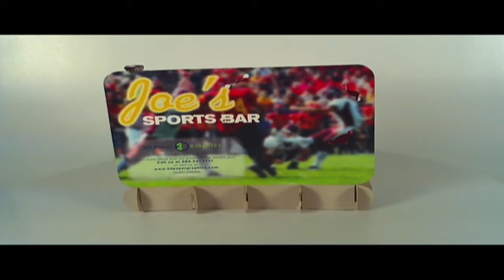StandOuts by 3D Paper Graphics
These dimensional marketing products mail flat and pop-up to become unique displays.